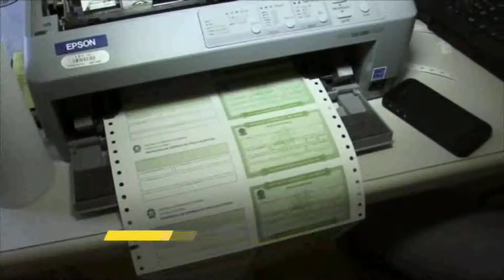Amazônia Agora| Regularizar título eleitoral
Pesquisa monitora presença de mercúrio em rios da Bacia Amazônica

No Acre, população enfrenta fila para regularizar título eleitoral

Corrupção vira matéria curricular nas escolas de Macapá

Detran divulga novo prazo para fiscalizações das "Cinquentinhas" em Rondônia